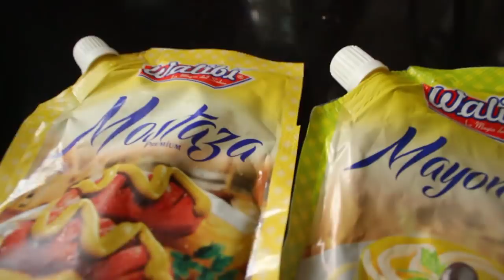COMO HACER UNA HAMBURGUESA CASERA!!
Hola gentita kremoza!!! este es mi video!! muchas gracias por estar aqui!! porfavor si les gusto el video suscribanse a mi nuevo canal! les deseo mucho amor kremozo y bombeo pelvico!!

Creditos de la musica a: